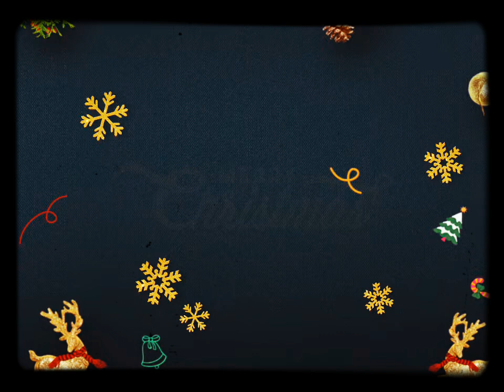centro de mesa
Created by VideoShow hola familia espero que les guste saludos para todos ustedes cuídense mucho .